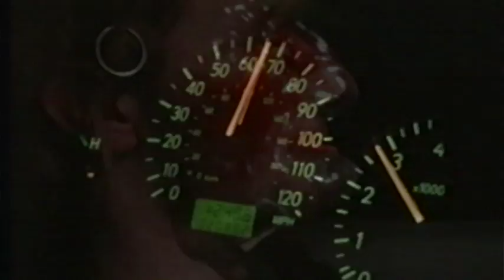The Stranger and The Poet go to the Supermarket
The Stranger and The Poet go shopping.